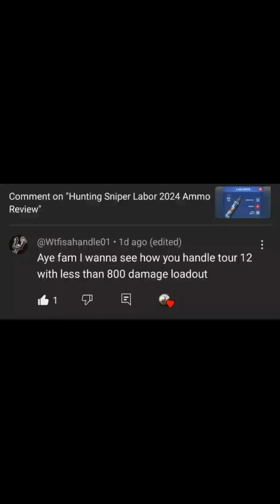Hunting Sniper Tour 12 (request)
Game 1 AS50 + reaper =792 damage
Game 2 AS50 + starter = 660 damage